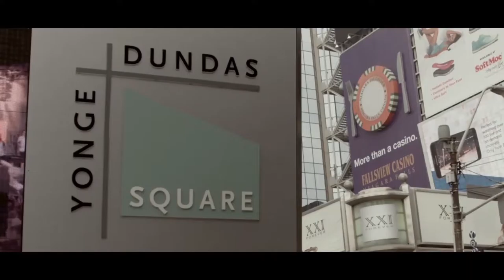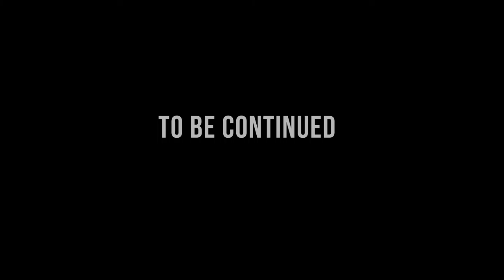4 my City - Mic Gutz Ft Choclair (MASTER VIDEO)